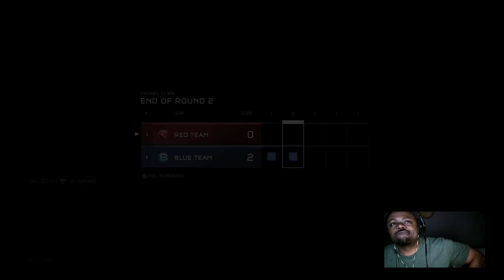NERD PLAYN - HALO 5 GUARDIANS 8/23/16 From Ed Johnson NERD (Part 7)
NERD PLAYN - HALO 5 GUARDIANS 8/23/16 From Ed Johnson NERD -- Watch live